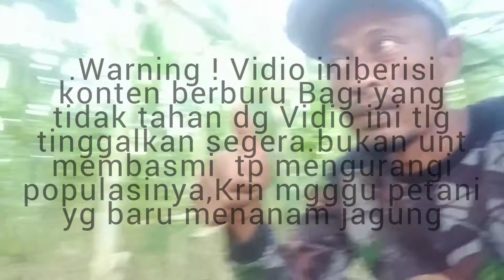Berburu tekukur di kebun jagung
Berburu bukan unt memusnahkan tp untuk mengurangi populasinya..Krn sudah terlalu banyak.salurkan hobbimu boss.biar g terlalu tegang hidupmu.